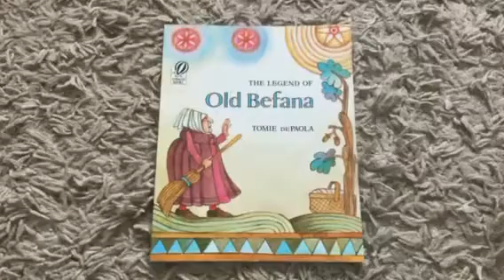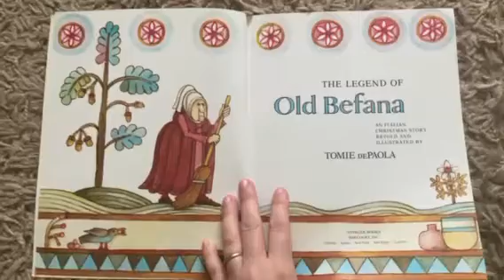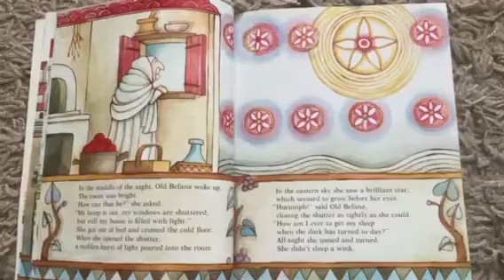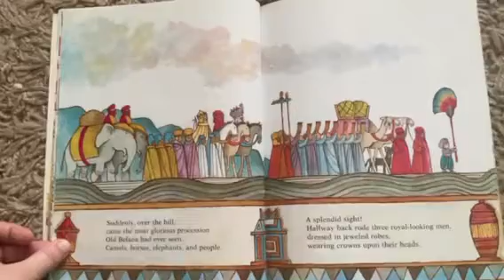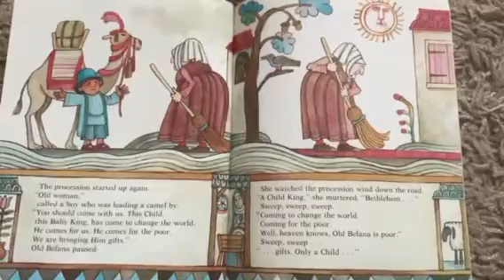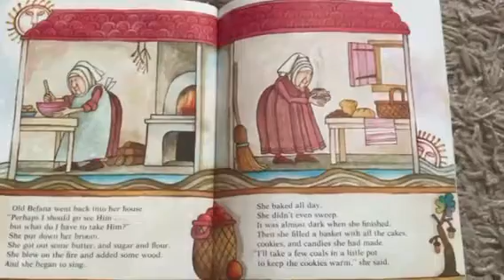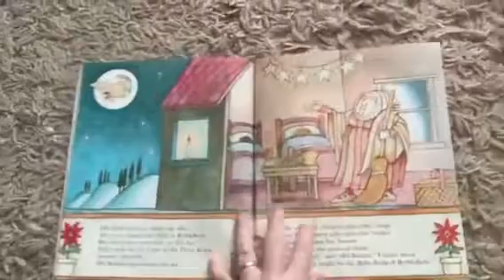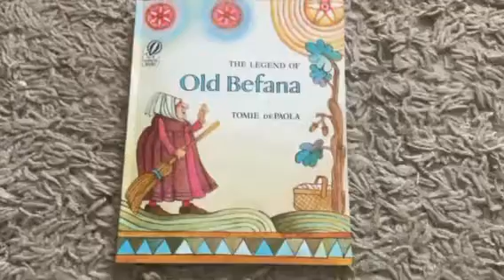Old Befena Read Aloud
A read aloud of Old Befena by Tomie dePaola